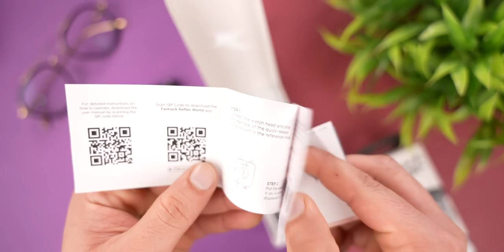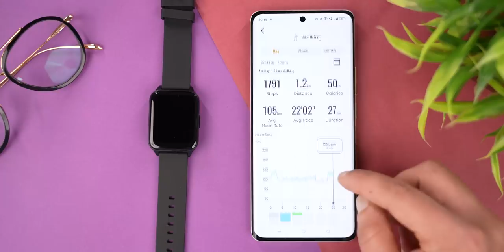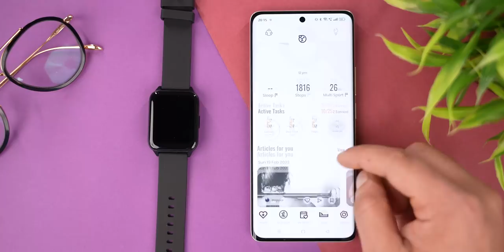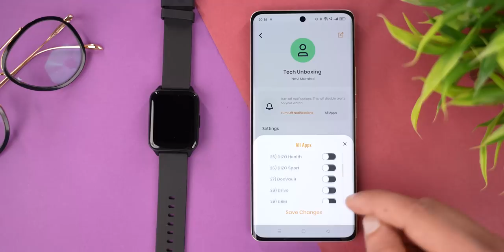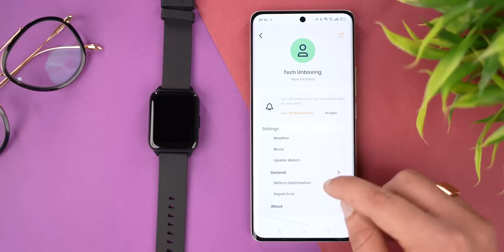₹1,495/- Fastrack Reflex Beat + Smartwatch | 3X Giveaway 🔥 | Best Smartwatch Under 2000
1. Follow Tech Unboxing & Fastrack Official twitter pages
2. Let us know about our favourite feature of the smartwatch
3. Tag 3 of your friends

Key Specs :-
1.69” UltraVU Display
500 Nits Brightness
60 Sports Modes
24*7 Heart Rate Monitor
SpO2 Monitor
Sleep Tracker
IP68 Water Resistant
Music & Camera Control